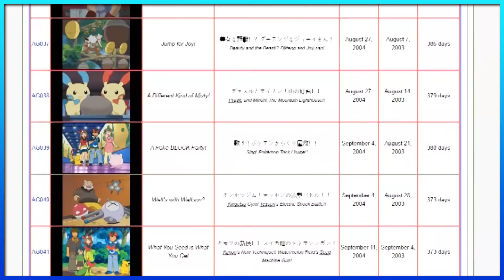Pokémon Advanced Generation Anime Review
Retrospective review of the Pokémon Advanced Generation Anime!

 Trainer Art by Oscar Belmonte
PATRONS:
Chase Connelly
Charcoal_ftw
folgas77
John Cruz
Justin Holland
Minion of the East
Pranay Someshwar
Rahul Praharaju
Wilmer Astacio